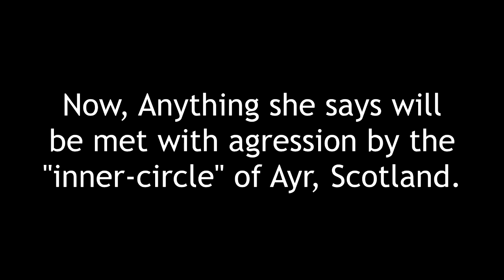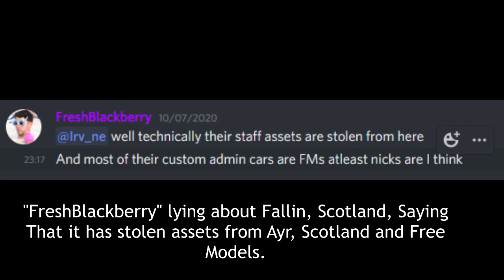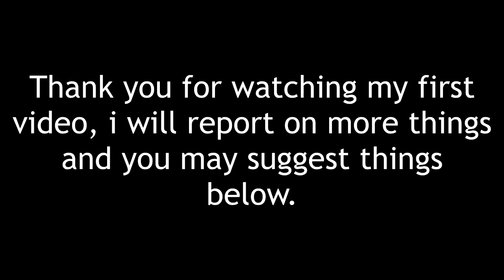Ayr, Scotland's Problem